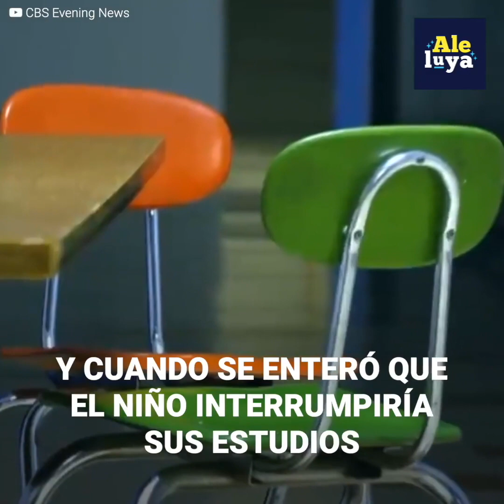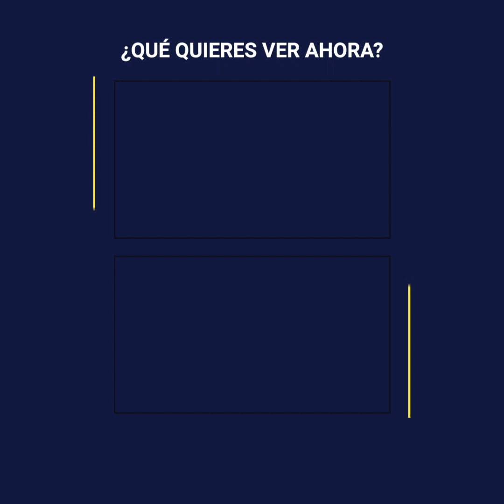Profesor adopta a un alumno para salvar su vida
Con tan solo 8 años, el pequeño Damien fue diagnosticado de una grave enfermedad. Su salud empeoraba día a día, pero a nadie parecía importarle que perdiera la vida. Todo se veía oscuro para el pobre Damien... hasta que un ángel se cruzó en su camino y supo entregarle el amor que necesitaba.